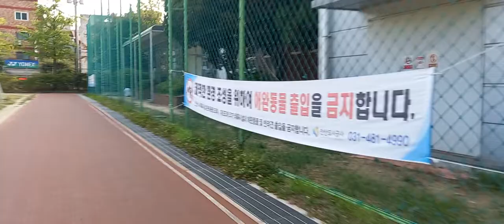정동원 586 짐벌 지윤텍 스무스4 테스트영상 자전거 타기 2021년7월23일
짐벌 , 지윤텍 , 스무스4 , 테스트영상,  자전거, 타기 , 2021년7월23일, 유투브온에어 ,유투브품앗이,정동원586, 유투브품앗이,여인천하팬,여인천하열성팬 ,반월저수지열성팬 ,정동원586  ,반월저수지품바 ,플랜카드